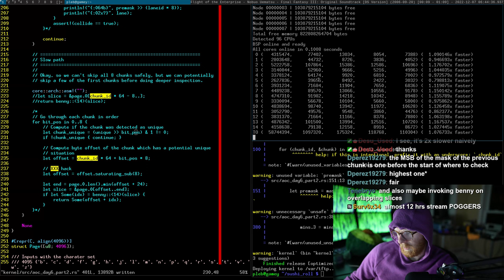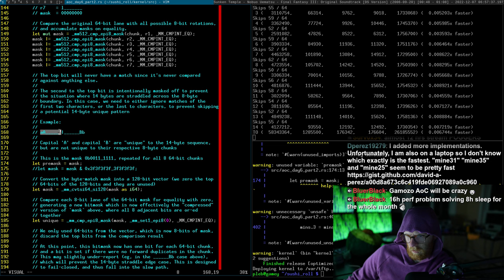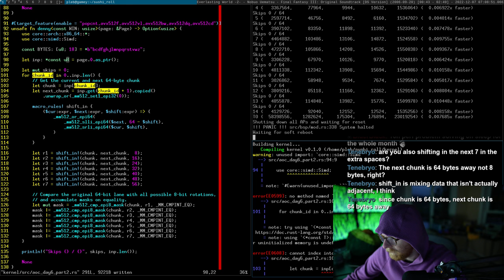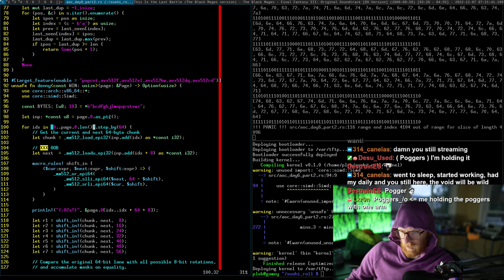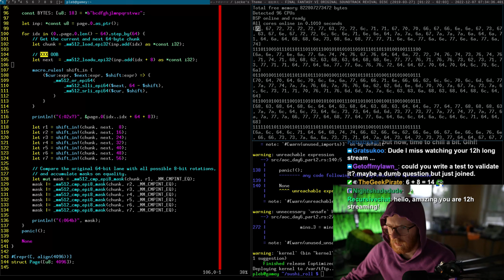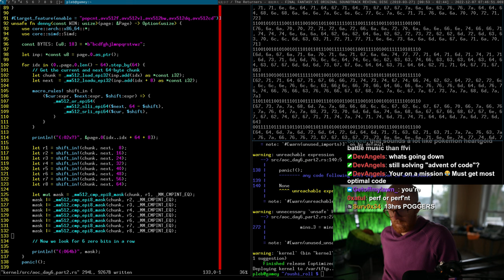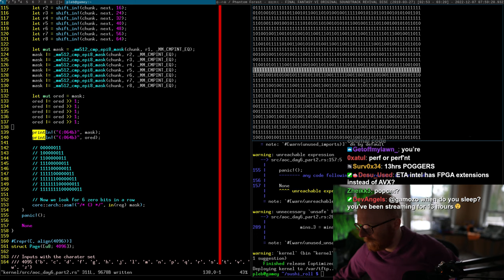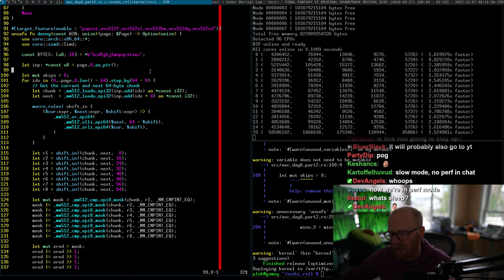AoC 2022 Day 6 - Attempt with AVX-512 (Part 2)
Continuation of optimization of AoC 2022 Day 6 with AVX-512